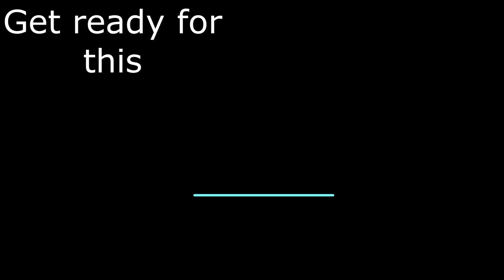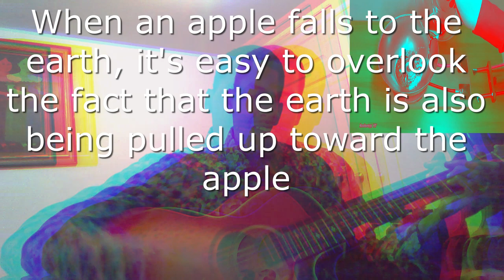Dazed and Confused Acoustic cover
Dazed and Confused cover Dazed and confused acoustic cover Dazed and Confused live